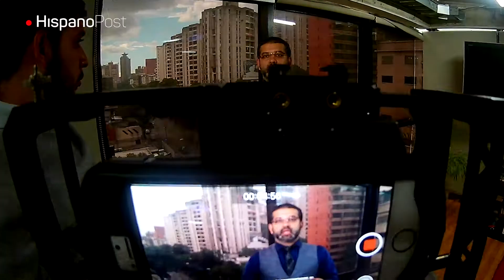Porcentaje de participación será la clave para las elecciones regionales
La clave de las elecciones regionales que se realizarán el próximo domingo 15 de octubre en Venezuela, dependerá del porcentaje de participación que históricamente se ubica en un 55% de la totalidad del electorado.

La firma encuestadora Consultores 21, precisa que según su último sondeo de opinión, si el porcentaje de participación se encuentra por debajo del 55%, el escenario favorecería al
oficialismo que podría alzarse con la mayoría de las 23 gobernaciones.

Sin embargo aclaran que si los venezolanos salen a votar masivamente y emulan el comportamiento electoral del año 2015, la oposición saldría fortalecida y contabilizarían un total
de 18 gobernaciones, lo que podría ser un paso concreto para lograr la transición hacia la democracia en Venezuela.
Con respecto a las condiciones impuestas por el Consejo Nacional Electoral (CNE), las mismas perjudicarán únicamente a la oposición, debido a la no aprobación de la sustitución de candidaturas, lo que genera confusión en los instrumentos de votación y esto podría traer como
consecuencia que el oficialismo obtenga triunfos en 5 o 6 gobernaciones.

En cuanto a los principales problemas de los venezolanos, Consultores 21 precisa que los ciudadanos se han visto sumamente afectados por la crisis económica y responsabilizan al presidente de la República, Nicolás Maduro, por las malas políticas ejecutadas en este ámbito.